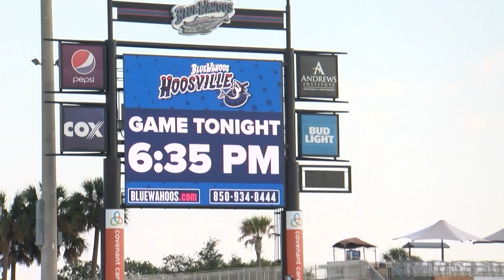Shuckers Road Trip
What's life like on the road for a Biloxi Shucker? We hit the road to Pensacola to find out.

Featured on June 2018 episode of Shuckers Showcase | S1 Ep 3